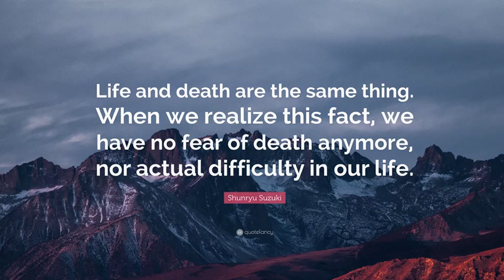49 days by Ryu with Pablo Fontana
49 days

Ryu / Acoustic guitar, Program, Voice & Lyrics
Pablo D. Martin Fontana / Acoustic guitar

49 days (Lyrics by Ryusuke Ikeda)

That summoning technology whitch developedby chinses start-up has already become quite common.49 days after you passed away.We will be able to talk again.That remarkable software was made from various spells.They succeeded to modeling those.49 days after you passed away.It's said to be a pretty boring place.The soul of a dead person was a kind of digital data.It's a kind of data conversion.49 days after you passed away.The death became a little humorous thing.

2020